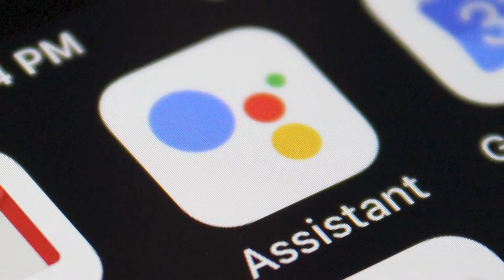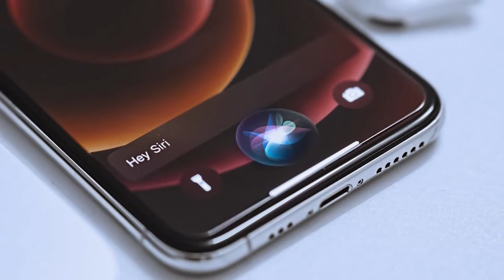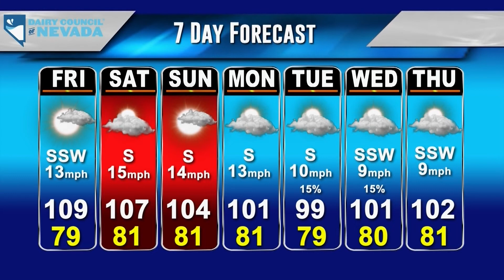KPVM News 25 07/21/22